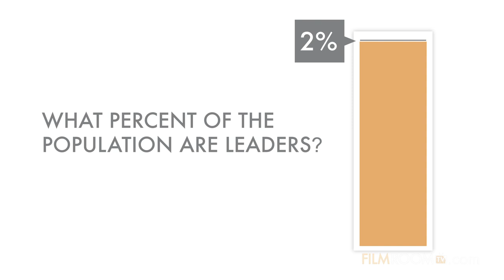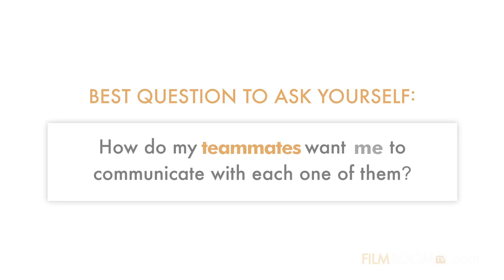Tamika Catchings discusses how to be a good team leader.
What does it take to be a team leader? What kind of leadership style is best? Tamika Catchings talks about how she approaches her leadership role.